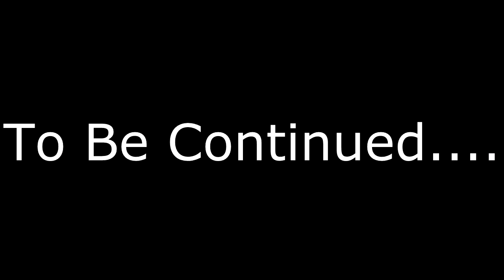Jay Play - Half Life 1, ep 30